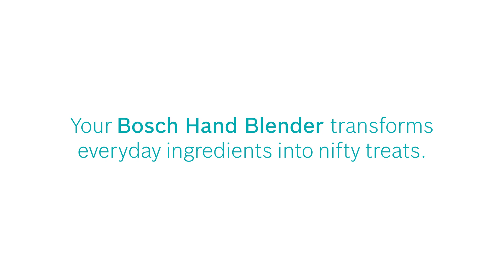Lifestyle Hacks With Your Bosch Hand Blender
Check out the hacks you can do with your Bosch Hand Blender to make a juice keg!

Congratulations on purchasing your Bosch Hand Blender!

This video – also known as the ‘Hacks’ segment - shows you how to create watermelon smoothie with a hand blender.

This first part – also known as the ‘Caretips’ segment - advices you on what not to do with your Bosch Hand Blender.

The second segment – ‘Quickstart’ - shows you how to start using your Bosch Hand Blender within minutes.

The third segment – ‘Accessories’ - shows you how to enhance your food preparation experience with attachments for the hand blender.